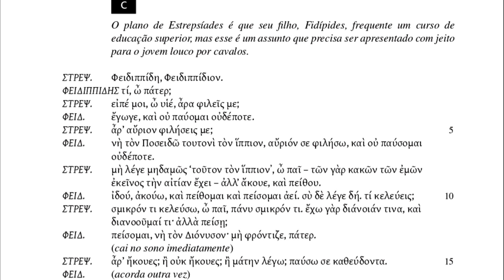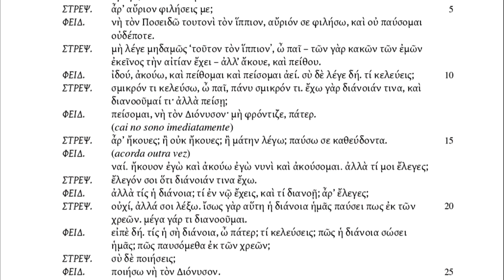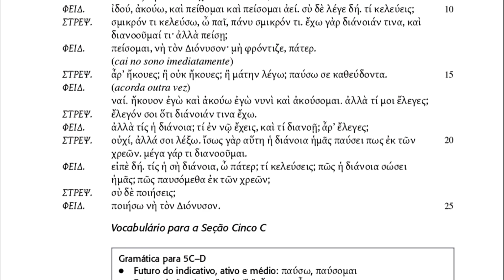Áudio do Aprendendo Grego 03, Pt. 02, § 5C (p. 58) (Reading Greek, Pt. 02, § 5C)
Propomos aqui uma série de leituras dos textos do método "Aprendendo Grego" (orig. "Reading Greek"), criado pela Joint Association of Classical Teachers (com tradução para o português de Luiz Alberto Machado Cabral e Cecília Bartalotti). Baseio-me na versão dos textos da 2. ed. publicada pela Odysseus Editora em 2014.

Para acesso a uma série de materiais suplementares, incluindo o arquivo com o livro "Aprendendo Grego", outros métodos, dicionários e gramáticas, dê uma olhada nesta pasta do Drive (organizada e disponibilizada gratuitamente com propósitos pedagógicos)

Music by Thanasis Kleopas - Hymn to muse Kalliope and Apollo, ύμνος στη μούσα Καλλιόπη και τον Απόλλωνα